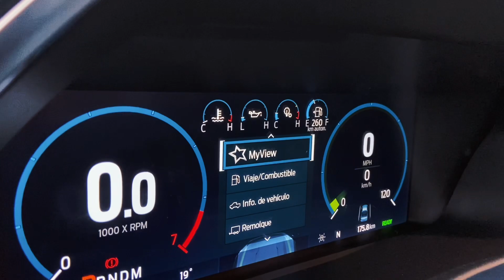LOBO LIMITED HEV HIBRIDA 2023 | EXCELENTE RENDIMIENTO Y GRANDES CAPACIDADES🐺♻️